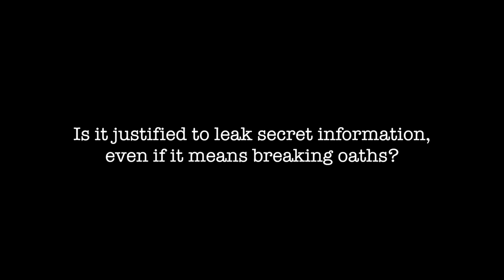Justified Leaking and whistleblowers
Fours former intelligence professionals speak about when it is justified to leak secret information.